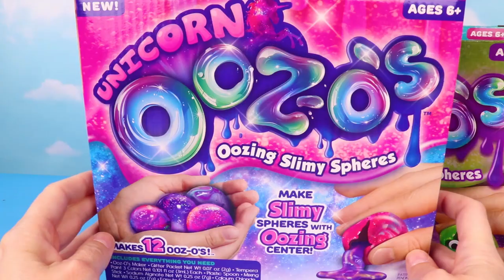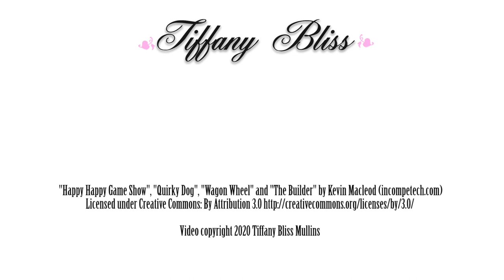Creepy Nightmare Officer Big Mac DIY Makeover Repaint - Custom McDonald's Scary Art Doll Tutorial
How to repaint a vintage Officer Big Mac McDonaldland doll to look like an evil scary nightmare figure. Plus we're making a slime gumball machine with slime balls that really pop open to ooze out slime.